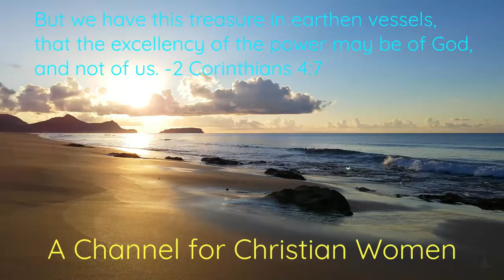Family Planning & Women's Rights: The Truth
Freely I have received from Jesus Christ, and freely I give my life unto his service. I am here to serve you, without charge or expectation of a gift. However, if God has put it in your heart to send a contribution to this ministry for Christian women, you may do so via zellepay.com by entering the email address and my name:
 Abby Charland
King James Bible references:
King James Version Bible references: ​Genesis 3:16-19; Psalm 128:1-4; Proverbs 31:30-31
For sound teaching from the word of God, from a man of God: